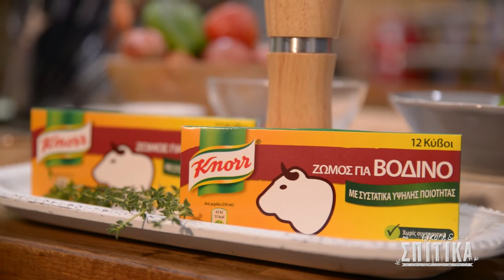Κιμάς με σάλτσα από την Αθηνά Λοϊζίδου / Minced meat with sauce by Athena Loizides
Κιμάς με σάλτσα - Kimas me saltsa - Minced meat with sauce - Athena Loizides

Μαγειρικά σκεύη, εργαλεία κουζίνας, είδη σερβιρίσματος και οργάνωσης κουζίνας από τη NAVA. Βρείτε όλα τα προϊόντα και τις προσφορές στο

Cookware, kitchen utensils, products for dining and kitchen organization from NAVA

NAVA OFFICIAL LINKS